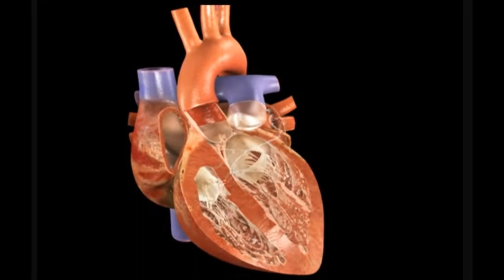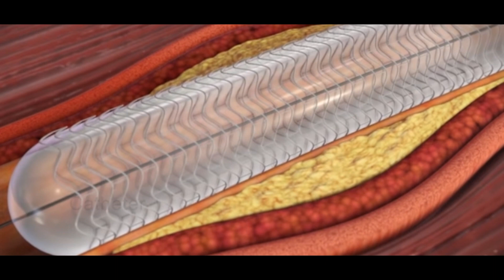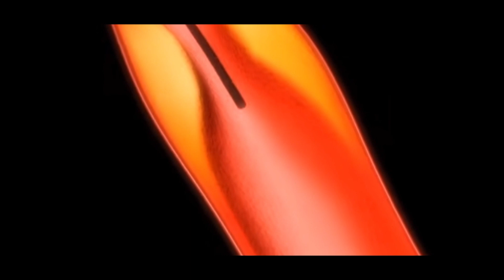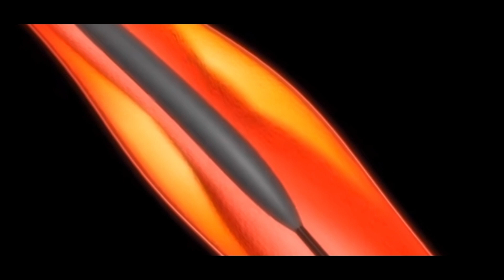Stent e Infarto do miocardio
Esse canal se destina a videos para o publico em geral, sem formação médica. Feito em linguagem que qualquer pessoa pode entender.
voce pode tirar duvidas oiu perguntas nos comentarios e até solicitar algum tem que no devido tempo faremos videos destinados a visualizaçãoes
e expicação de temas muito tratados em linguagem tecnica e de dificil acesso.

Caminhada Rápida: média de 55% a 60% da FCM. Ou seja, 102 a 111 bpm
Trote: média de 65% a 70% da FCM. Ou seja, 120 a 129 bpm
Corrida leve: média de 75% a 80% da FCM. Ou seja, 139 a 148 bpm
Corrida moderada: média de 85% a 90% da FCM. Ou seja, 157 a 166 bpm
Corrida intensa: acima de 95% da FCM. Ou seja, 175 bpm

PixelWorksStudio